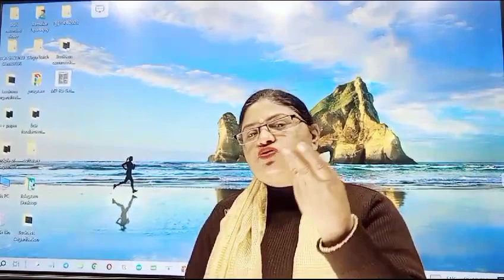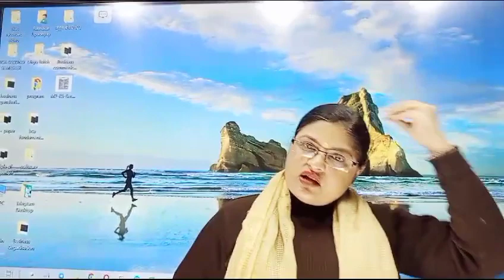क्या होता है Artificial Intelligence आइये जानते है